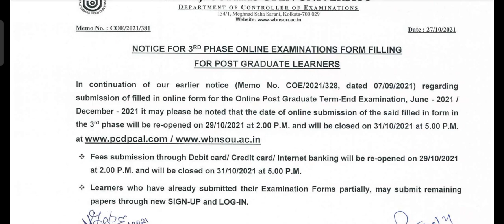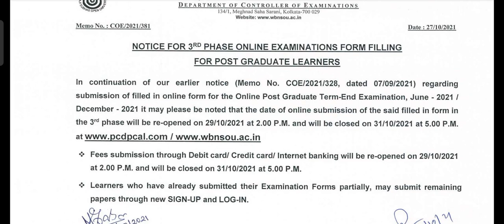NSOU PG Online Exam Form Fillup 2021 3rd Chance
Download this PDF👇

💬💬💬 Social Communication 💬💬💬

Here You Get 👇
1. All Open University Related Latest Information, Online Classes, Notes, Suggestions, Tips.
2. Education Related Latest News
3. Job Related Latest News
Quarry Solve In This Video:
1. NSOU
2. Netaji Subhash Open University
3. Open University
4. Netaji Open University Latest News